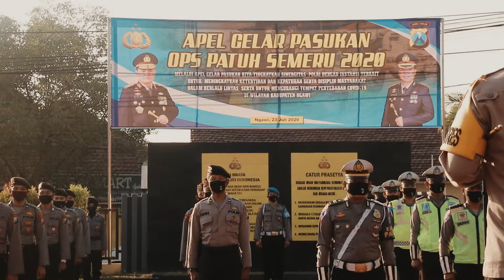POLRES NGAWI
Apel Gelar Pasukan Ops Patuh Semeru 2020 Polres Ngawi di lapangan Apel Polres Ngawi Hari Kamis (23/07/2020) dipimpin oleh Kapolres Ngawi AKBP Dicky Ario Yustisianto S.H., S.I.K.,
Operasi Patuh Semeru akan dilaksanakan selama 14 Hari pada tanggal 23 Juli s/d 5 Agustus 2020.